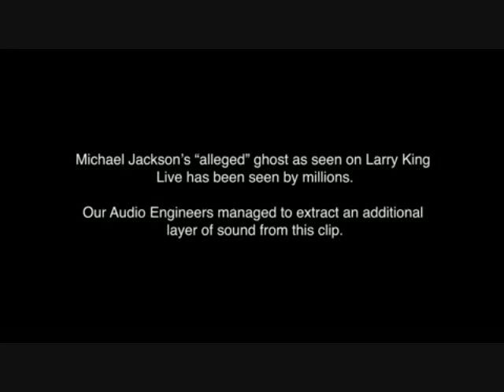Alleged Ghost of MICHAEL JACKSON (as seen on CNN)